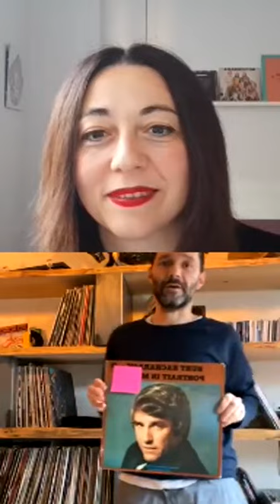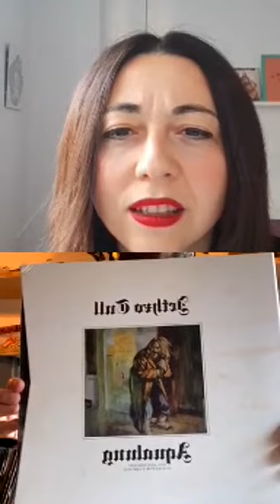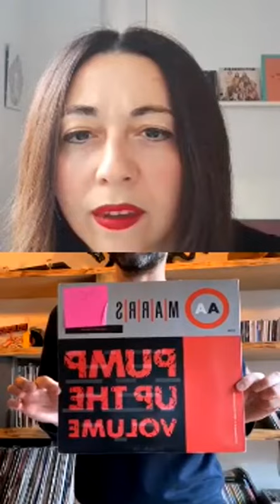Anche Boosta partecipa alle nostre VFQuarantineStories | Vanity Fair Italia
Valentina Colosimo intervista Davide Dileo, fondatore dei Subsonica.

Per visionare i sottotitoli, cliccate sull'icona delle Impostazioni del video e selezionate "Sottotitoli" scegliendo la lingua